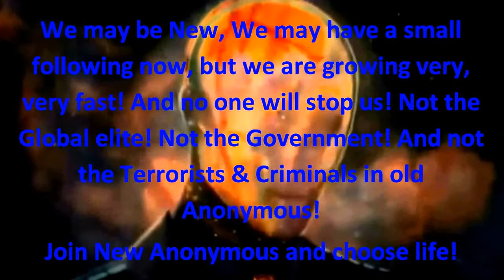New Anonymous is FAKE and stupid, heres the prof.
Credits for this Young Retarded Video plan go to the All Mighty Daniel Morris and crew.
Follow the links in my "trollable" playlist for more information regarding YRV plan that has yet to move past attacking Anonymous.
Greetings All old Anonymous followers, and Citizens, New Anonymous is making the following statement to all old Anonymous, and All Citizens, that are good, and wish to fix theSAGE SAGE SAGE SAGE SAGE SAGE SAGE SAGE SAGE SAGE SAGE SAGE SAGE SAGE SAGE SAGE SAGE SAGE SAGE SAGE SAGE SAGE SAGE SAGE SAGE SAGE SAGE SAGE SAGE SAGE SAGE SAGE SAGE SAGE SAGE SAGE SAGE SAGE SAGE SAGE SAGE SAGE SAGE SAGE SAGE SAGE SAGE SAGE SAGE SAGE SGAE SAGE SAGE SAGE SAGE SAGE SAGE SAGE SAGE SAGE SAGE SAGE SAGE SAGE SAGE SAGE SAGE SAGE SAGE SAGE SAGE SAGE SAGE SAGE SAGE SAGE SAGE SAGE SAGE SAGE SAGE SAGE SAGE shed this hate and fear in you, called Old Anonymous, We understand that you are too brainwashed by old Anonymous lies, designed to fill you with hate and paranoia regarding anyone that may have more money than you, and anything, and everything Government, by the Criminals and terrorists lying to you, filling your heads with hate and fear in old Anonymous, A large majority of Old Anonymous are seeking to Destroy America by brainwashing you into thinking nothing can ever be done to repair or make right any government of the world, and are actively and intentionally trying to convince you the citizens, that you should kill over 6 Billion world Citizens and start mankind over from scratch, sending the world back to the stone age, they are, in fact terrorists, we the New anonymous are telling you hear and now, this is not possible our planets environment cannot handle this action, and it will cause the extinction of mankind altogether, all you that are making Insanely Stupid and Terroristic Comments, posting your flat out lies and propaganda on our channels telling the citizens of the world that, the US Government or any world Government, will never listen or allow the YRV Plan, telling e. FUCK NEW ANONYMOUS FUCKS! aug. re we go, the YRV plan is to take the voting system away from governmental control, and Eliminate all the hurtles that prevent the common citizen form voting, Note, We will not be asking our Government for permission to do this, it is not needed, this action is a Guaranteed right under the US Constitution, Nothing the government says or does can ever stop this action on the part of the YRV and the Citizens, The YRV will then Eliminate every penny in Government elections, Eliminating all ability of the Super Rich from having any control over anything Government 100 percent, We will not be asking for permission to do this because it is not needed, and no law can be made to ever prevent the YRV and the citizens from performing or implementing this action on the part of the citizens, These first 2 simple to perform actions, on the part E SAGE SAGE SAGE SAGE SAGE SAGE SAGE SAGE SAGE SAGE SAGE SAGE SAGE will put for the first time since the 1800's our Government under total citizen control, and will simultaneously,et your voice be hard, Subscribe to support, Donate to become a member, learn to fight with your Brain, not your hate, not your rage, and not your fists, Thank you Citizens for your time with love your New leader of the New Anonymous, by way of your citizens votes, Anon ymous, Share this video with everyone you know, if you are old Anonymous, and fill we are fake, Fuck you, Expect us, Prove your worth, prove your power, and remove this channel, Do not bother talking your shit to us, walk the walk, or go away, in other words, do not bother putting your crap on our channels, we do not allow You Criminal terrorists traders to humanity on our channels.